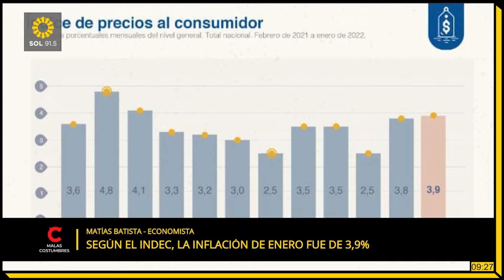📈 | Según el INDEC, la inflación de enero fue de 3,9%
Columna de Matías Batista para SOL 91.5.